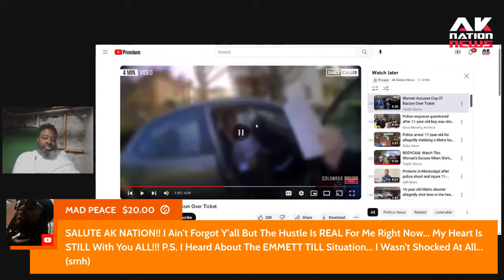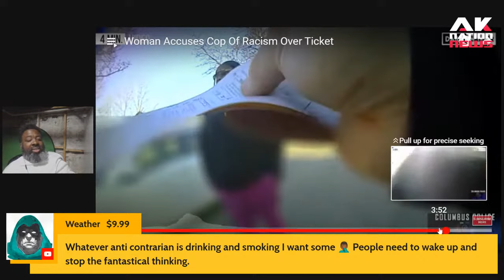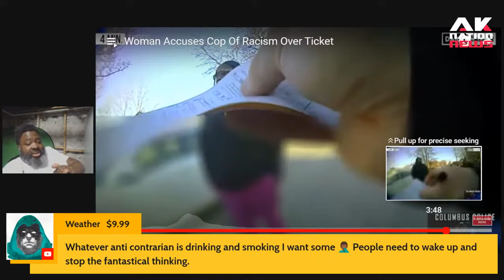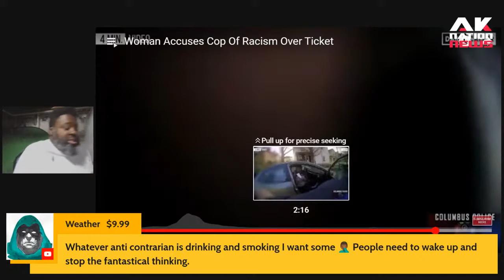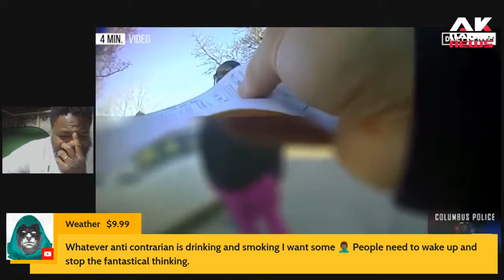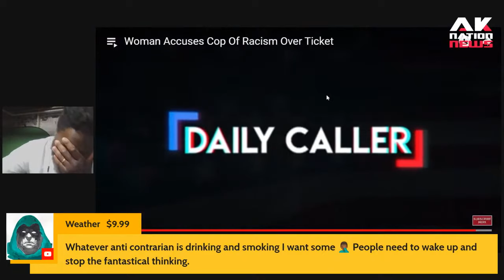Bodycam exposes racist cop giving a Karen preferential treatment over black woman after car accident